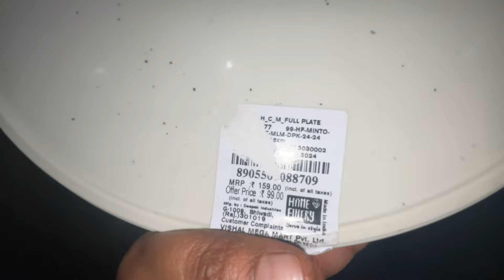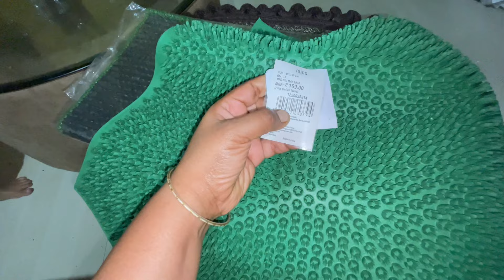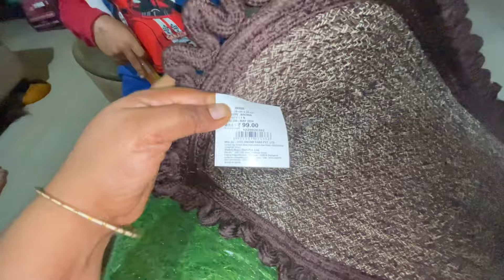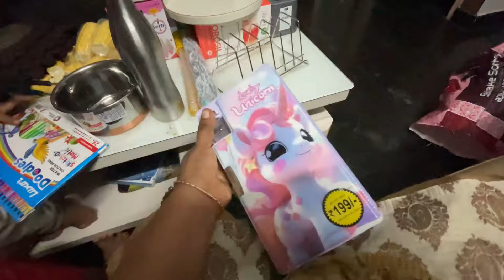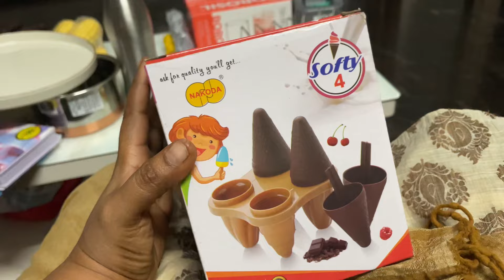Mini vlog 99: ವಿಶಾಲ್‌ ಮಾರ್ಟ ಕೋಲಾರ । kitchen organiser | shopping vlog | daily routine vlog